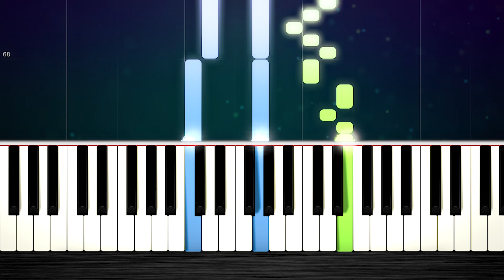Alan Walker - Diamond Heart - EASY Piano Tutorial by PlutaX